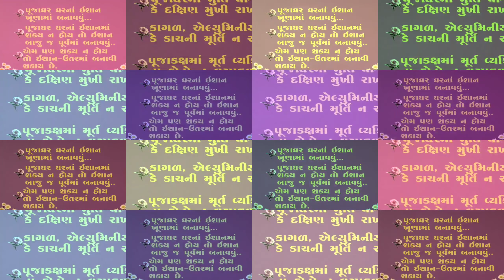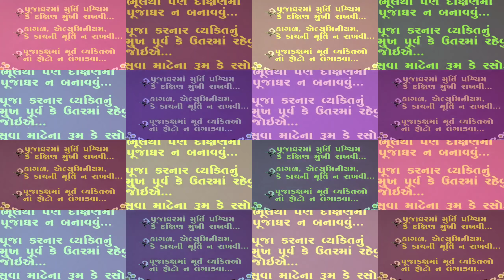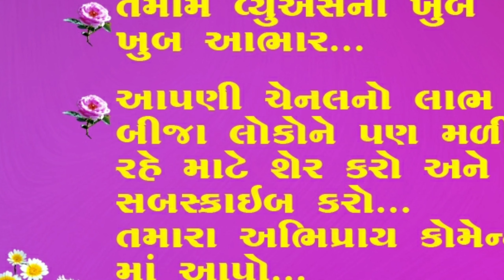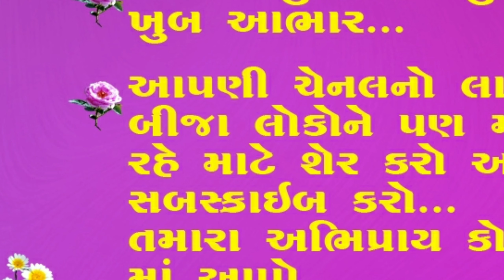Mandir kya banavvu joiye I ghar ma pujaghar kya banavvu joiye i direction of temple in gujarati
Dr. rubina gori is D.V.S.
diploma in vastushastra,

in this video we explain about
pujaghar kya banavvu joiye
mandir kya banavvu joiye
temple kya banavvu joiye
purn mahiti in gujarati
vastu shastra in gujarati
pura ghar nu vastu in gujarati
vastu shastra gujarati ma